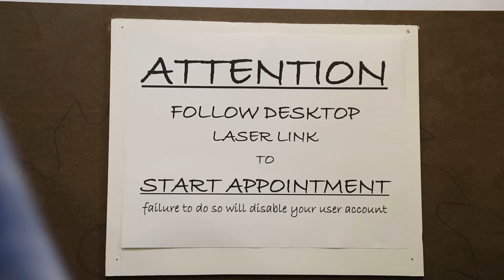In Pursuit of Sustainability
Dallas Gray, a veteran who received the Tillman scholarship award, has a passion for sustainability. Gray is pursuing that passion while studying sustainability design as a graduate student in the UO's Architecture program.